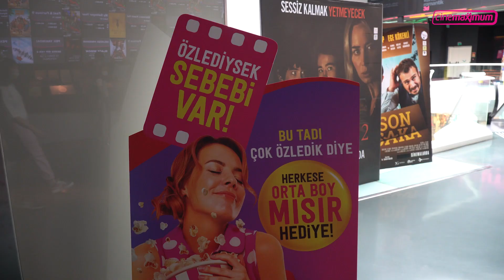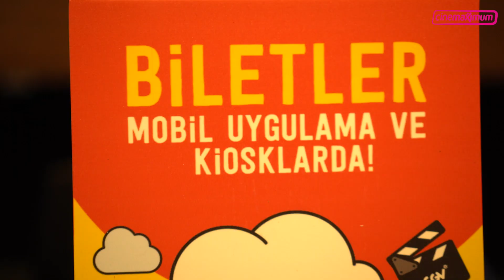Sinemaların Açılışını Cinemaximum'da Kutladık!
ÖzlediysekSebebiVar dedik ve sinemaların açılışını hafta sonu Cinemaximum'da kutladık! 😍🥳

Sinemada film izleme keyfini çok özlemişiz! Seni de Cinemaximum'a bekliyoruz! 🍿